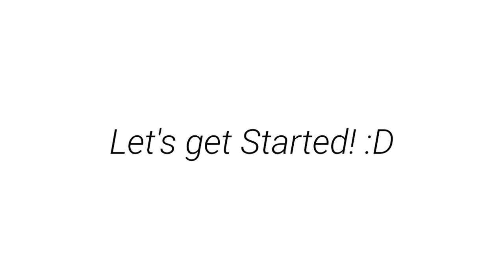Outfits and AU's PART 2! | IbisPaint X Drawings W/OC and Persona AND FRIDAY NIGHT FUNKIN CHARACTERS!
Outfits and AU's rated by myself!

Future AU: 9/10, I see my own improvement :D
Formal Outfits: 8/10, it's simple but not bad
Fruit AU: 8/10, Felt like I could've add more detail
Soda Hoodies/Outfits: 7/10, Needed more colors but it's okay
Genderbent: 7/10, This was an old drawing so that's why it's at a 7

Hey! These are FREE to use AS long as you credit me! You are also free to add your own OC in these outfits and AU'S, just give me credit to where you got the reference from so other people will also see this, or something- ^^

Thx for watching, and I'll see ya guys later!